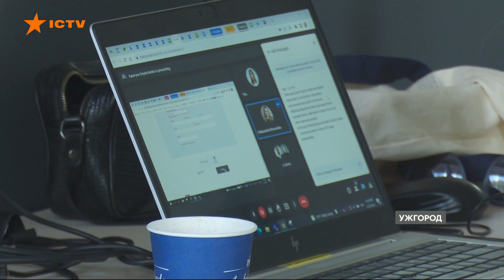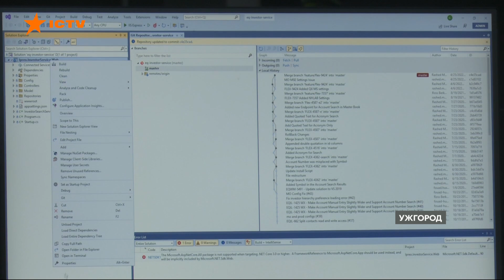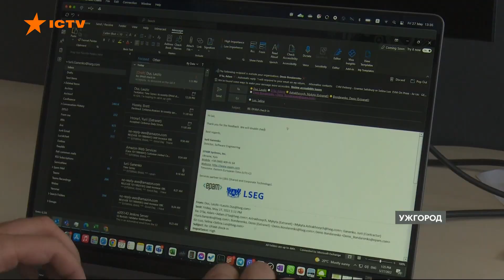🔹 На Закарпатті запрацював всеукраїнський ІТ-кластер - все про потужний хаб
Через війну сюди евакуювалися майже 35 тисяч представників айті-сфери з різних регіонів країни.
Бо тут безпечно. Релокований бізнес буде захищений, запевняють у новоствореній спільноті.
ІТ-кластер допомагає компаніям не лише відновити на новому місці свою діяльність, а й розвивати її.
Досі Закарпаття асоціювалося з туризмом та відпочинком.
Тепер стає потужним хабом  ІТ-індустрії.